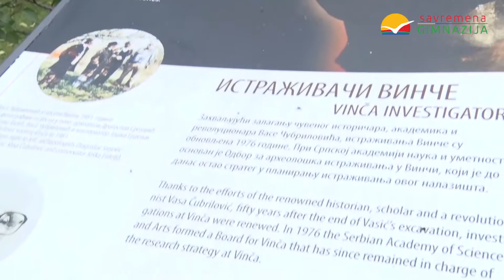Poseta arheološkom nalazištu u Vinči / Visit to Vinča archaeological site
Savremeni gimnazijalci prvog razreda su posetili arheološko nalazište u Vinči, koje datira iz perioda od 5.000 godina pre nove ere. / Savremena’s Year 10 students visited the Vinča archaeological site, which dates back from 5000 BC.